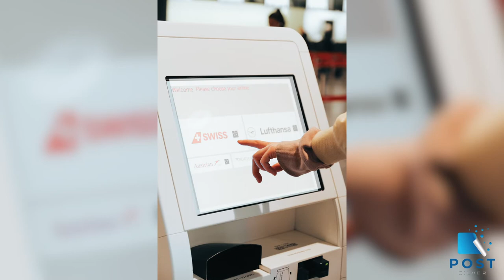POSTsilver: Antimicrobial film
POSTsilver can be applied to virtually any surface. Learn how to protect all high-touch surfaces.

POSTsilver is a revolutionary antimicrobial film that can be applied to virtually any surface and is proven to kill 99.9% of germs and viruses. This proprietary nanosilver antimicrobial technology is non toxic and provides sterilization, disinfection, and antimicrobial reduction for up to five years. The POSTsilver film easily installs on any flat or curved surface and ensures safety in school cafeterias and desks, on public transit, glass surfaces, ATMs or any touchscreens, as well as in offices and many other public places. Look for the POSTsilver label as a sign of safety on a variety surfaces in high touch areas.